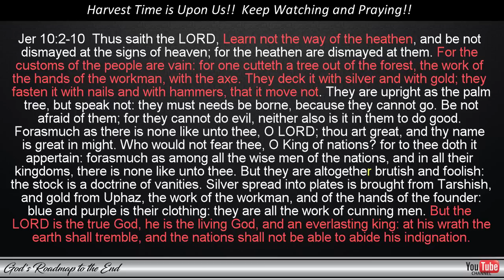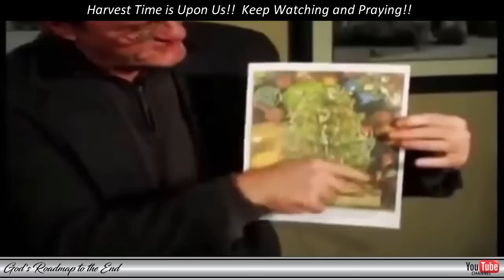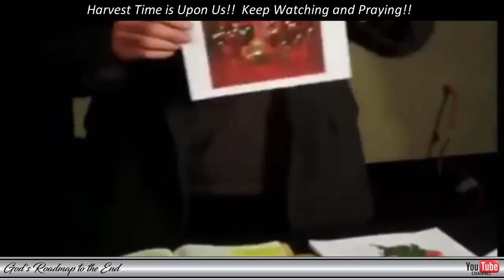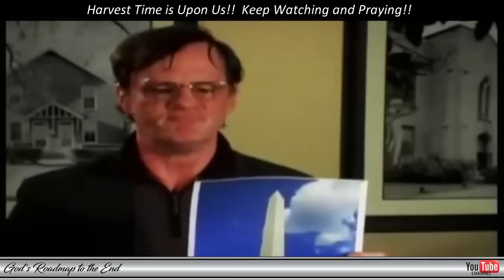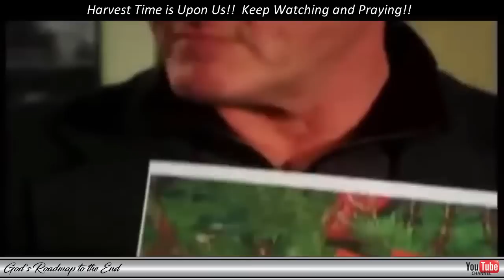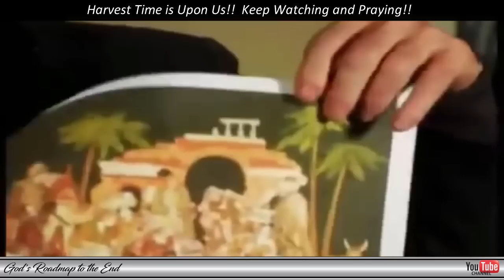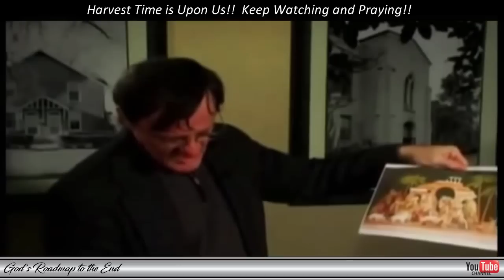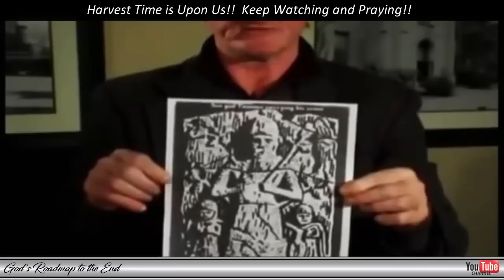Learn not the Way of the Heathen: Ex-Satanist Exposes the Pagan Origins of Christmas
As the world enters the "festive season" many are simply unaware of these celebrations' true origins! I watched a video the other day in which a well-respected pastor shared the Word of God with a Christmas tree in view behind him. So many think that Christmas is there to celebrate the Birth of Jesus Christ, but so few know that it is actually the Birthday of Tamuz and that the enemy has deceived the world to celebrate this day in reverence of a false god! I hope the information in this video will bless you and will warn you of the dangers associated with taking part in pagan practices that honour the enemy.

I would also recommend that you watch the latest 2 videos on this channel if you have not seen them yet - linked below:

A series on how to understand the Rapture through the eyes of the harvest and temple models - VERY IMPORTANT TO WATCH - if you would like to understand why both the Pre- and Post-Tribulation views are correct!!

Telegram Channel Odysee: (This is the best it would seem as all my videos can be found there and will be synced once uploaded to YouTube:)
Blessings!